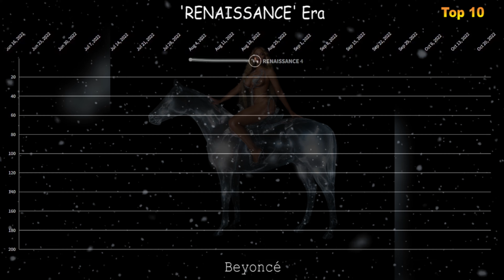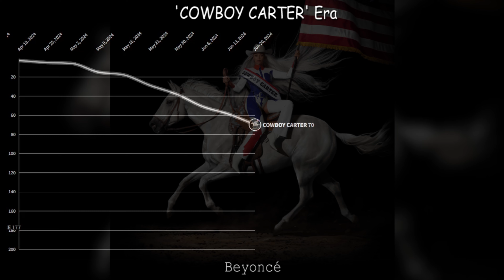BEYONCÉ - Global Spotify Albums Chart History (2021-2024)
Hi guys! This is Beyoncé's chart performance in Global Spotify Albums, I hope you enjoy it! :)

BEYONCÉ:

1 No. 1 Album
1 Top 10 Album

List of Albums/EP's (Debuted in charts):

- I AM...SASHA FIERCE - Platinum Edition
Pk: 199
Weeks in chart: 1

- RENAISSANCE
Pk: 2
Weeks in chart: 81

- COWBOY CARTER
Pk: 1 {2 weeks}
Weeks in chart: 12

Total: 3 Albums

0:00 'The Lion King: The Gift'
0:27 'RENAISSANCE'
2:04 'COWBOY CARTER'